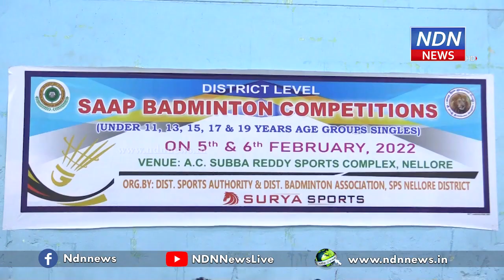నెల్లూరు ఏసీ సుబ్బారెడ్డి స్టేడియంలో జిల్లా స్థాయి బ్యాడ్మింటన్ పోటీలు.. - NDN News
జిల్లా స్థాయి బ్యాడ్మింటన్ పోటీలు నెల్లూరు ఏసీ సుబ్బారెడ్డి స్టేడియంలో ప్రారంభమయ్యాయి. ఈ కార్యక్రమంలో నుడా ఛైర్మెన్ ముక్కాల ద్వారకానాధ్, రూరల్ వైసీపీ కార్యాలయ ఇంఛార్జి కోటంరెడ్డి గిరిధర్ రెడ్డి పాల్గొన్నారు. రెండు రోజులపాటు ఈ పోటీలు జరుగనున్నాయి. బ్యాడ్మింటన్ పోటీలను ప్రారంభించిన అనంతరం ద్వారకానాధ్, గిరిధర్ రెడ్డి ఇద్దరూ సరదాగా కాసేపు బ్యాడ్మింటన్ ఆడారు.